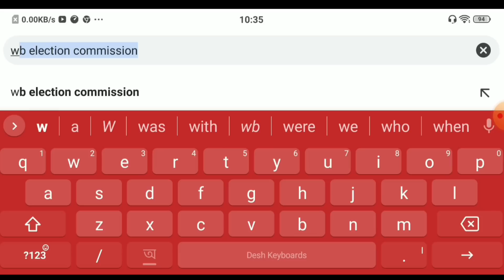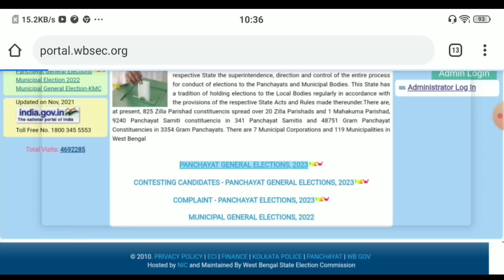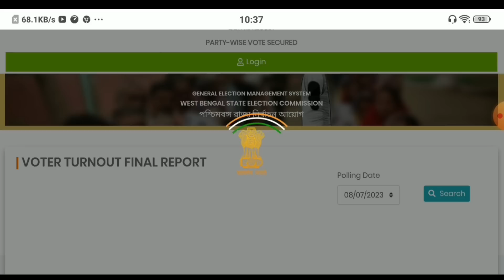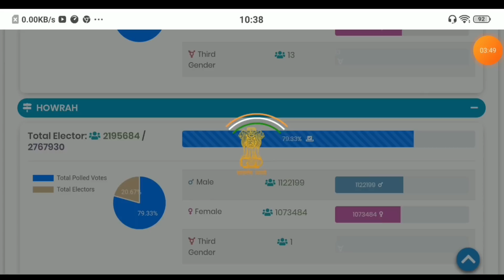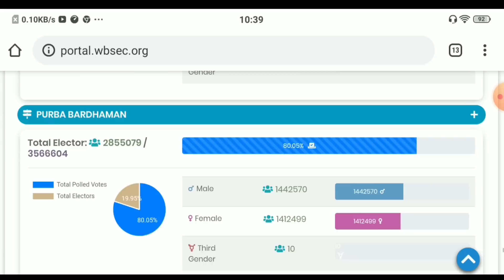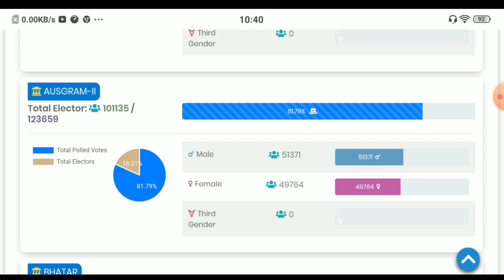কোন বুথে কত ভোট পড়লো অনলাইনে দেখুন। wb panchayat election booth wise result 2023। booth result